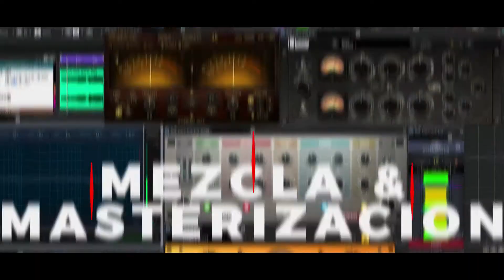Anuncio Importante! No más videos en español!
🚨 FREE MIXING TEMPLATE:
Fue un placer mientras duró... pero...